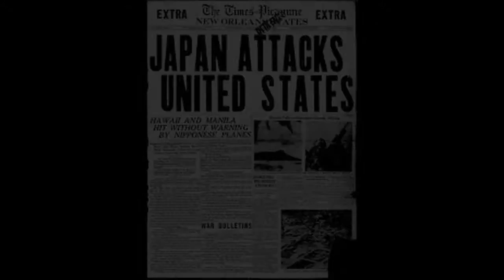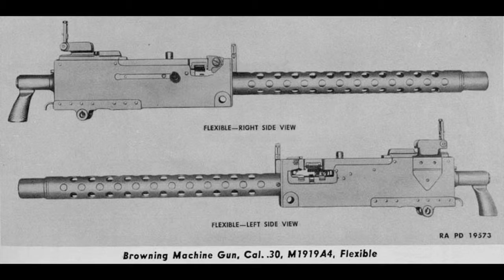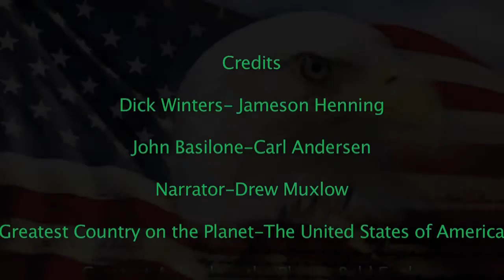U.S. Involvement in WWII: A Short Documentary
Why is America the greatest? Watch this documentary to find out...